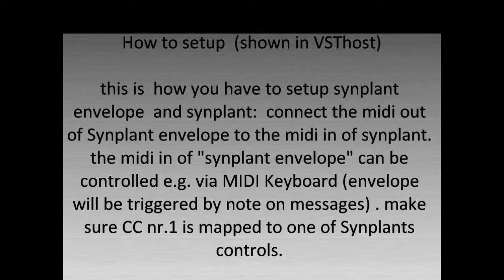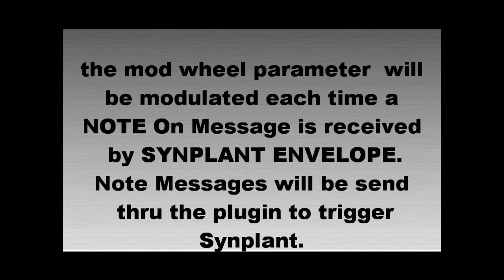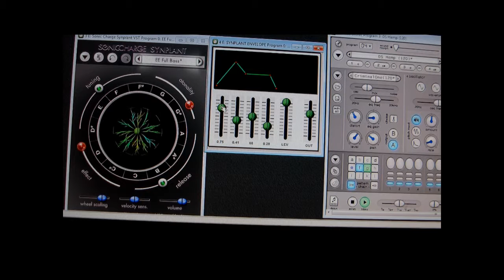philterplugs midi envelope modulating SYNPLANT VSTi... (incl.tutorial how to setup )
"Synplant Envelope" is a experimental MIDI plugin that i am working on. it´s primary made to control my SYNPLANT VSTi but you can use it with other VST fx / VSTi´s , too. It is a simple ADSR Envelope Generator that will send out the Envelope Value as MIDI Control Change Message (CC Nr.1).
excuse the bad audio/video quality and the very short text views, i will replace this video with a optimised version asap.

SYNPLANT VSTi and MICROTONIC VSTi are both products of Sonic Charge.